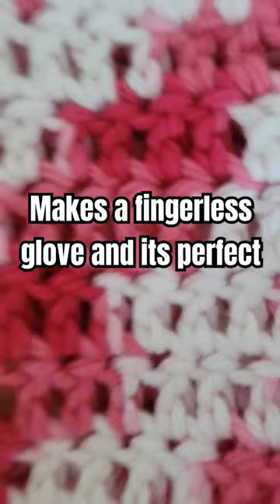are you kidding me!?